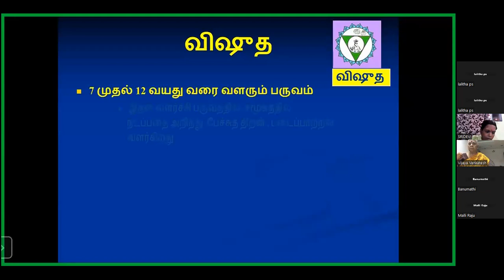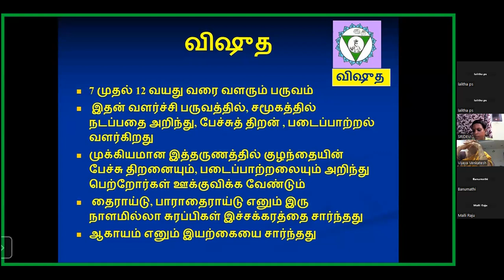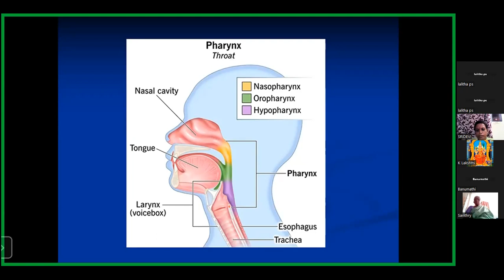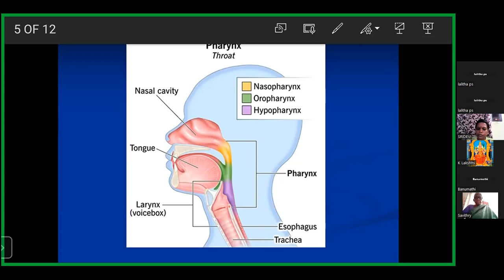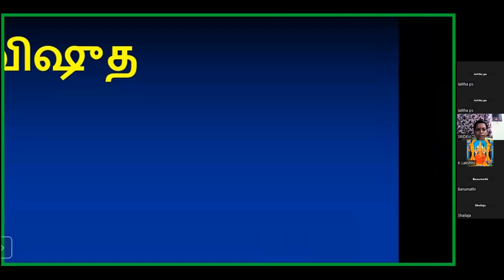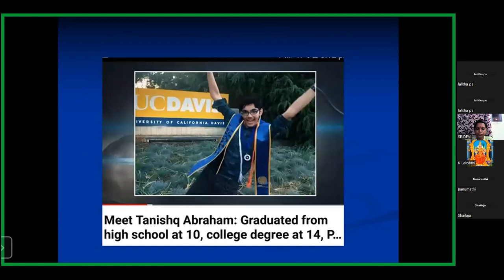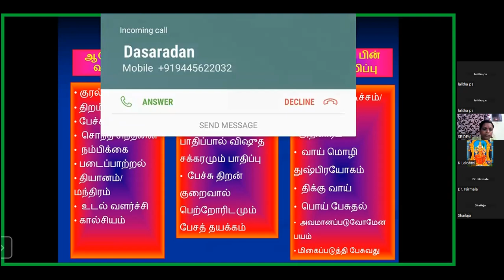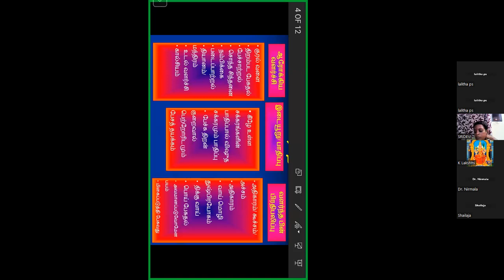சக்கரங்களின் வளர்ச்சி - பாகம் 5 - விஷுதா சக்கரம் -டாக்டர் பி.ஸ்.லலிதா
Dr.P.S.Lalitha is a Reiki Grandmaster/Acupuncturist who has been treating patients for the last 25 years at various hospitals in Chennai.